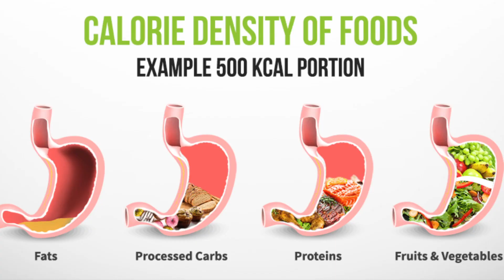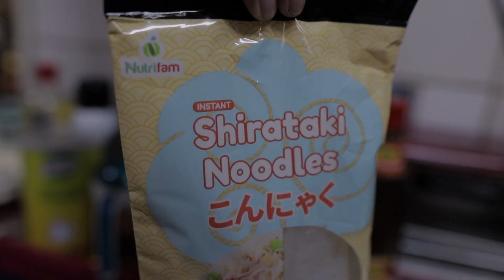Best Low Carb Food? | Nutrifam Shirataki Rice and Noodles | Low Carb Recipes Pinoy | GIVEAWAY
In this video I share with you 2 Low Carb Recipes using Nutrifam Shirataki Rice and Nutrifam Shirataki Noodles.

1. Check my Instagram Post About Nutrifam
2. Tag 2 friends on MY INSTAGRAM POST
3. Comment on MY INSTAGRAM POST why you want to try Nutrifam Shirataki
(UNLIMITED ENTRIES!)

3 WINNERS OF NUTRIFAM SHIRATAKI PACKAGES

ANNOUNCEMENT: OCT 31,2020

1. Share your Nutrifam Shirataki Rice/Noodles Recipe
2. Tag @Nutrifamph on FB/IG with hashtags

1 GRAND WINNER ONLY

ANNOUNCEMENT: OCT 31,2020

 keto recipes keto food low carb sopas low carb recipes pinoy